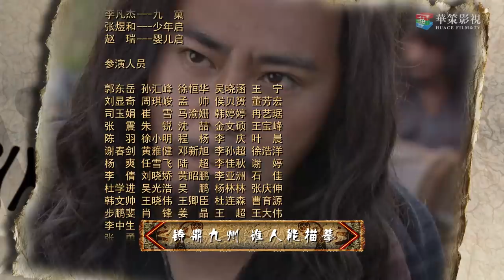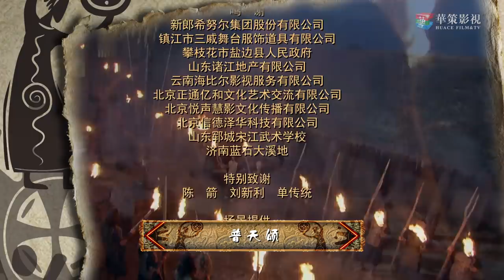《大舜》第4集 | 中国最牛帝王传奇曲折一生的爱恨情仇 | 宗峰岩、赵文瑄、聂远主演古装历史传奇剧 | The Great Shun